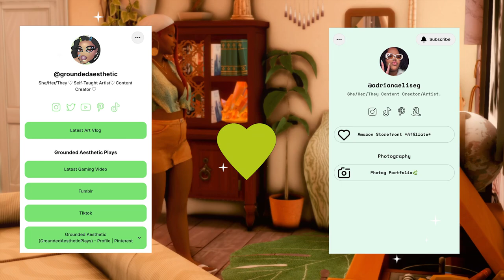EP 2 ♡ The Sloan Family Legacy ♡ The sims 4 Growing Together // San Myshuno City Living //Season 1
*:･ﾟ✧♡ *:･ﾟ✧♡*:･ﾟ✧♡ *:･ﾟ

♡ Time Stamps ♡
0:06 —  Intro
2:50 — Sleepover
12:18 — Sick? Or not?
13:37 — Girl Fight?!
18:06 —  Photos
19:17 — Next EP Info
19:33 —  Outro

*:･ﾟ✧♡ *:･ﾟ✧♡*:･ﾟ✧♡ *:･ﾟ

𝑺𝒐𝒄𝒊𝒂𝒍𝒔

*:･ﾟ✧♡ *:･ﾟ✧♡*:･ﾟ✧♡ *:･ﾟ